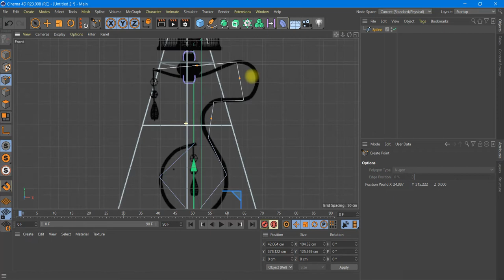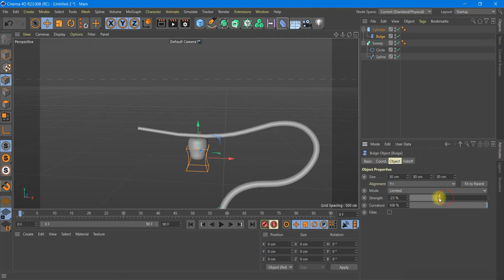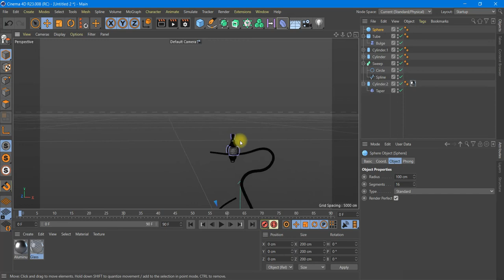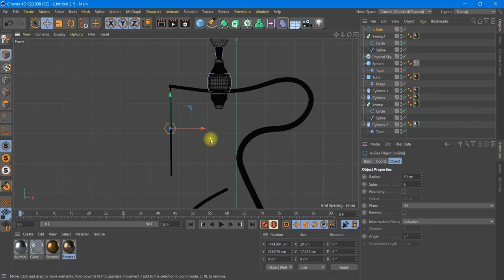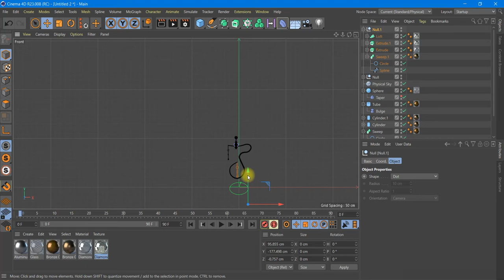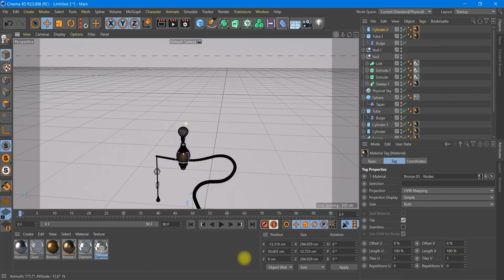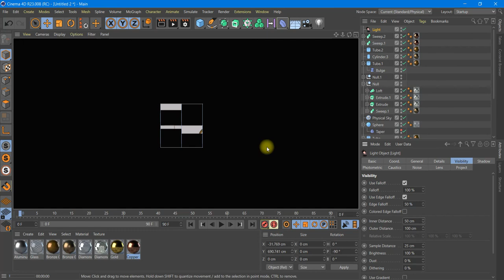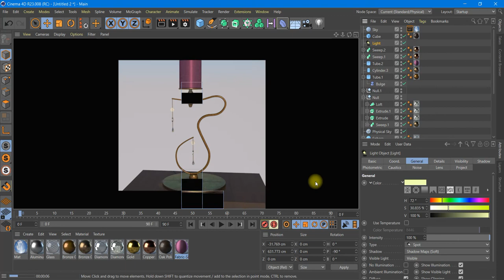Modeling a table lamp Cinema 4D tutorial